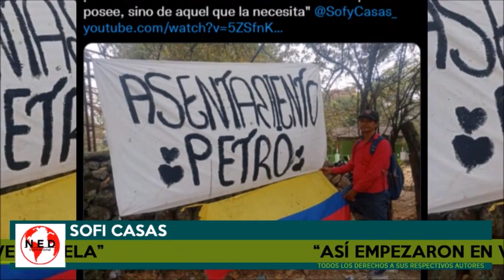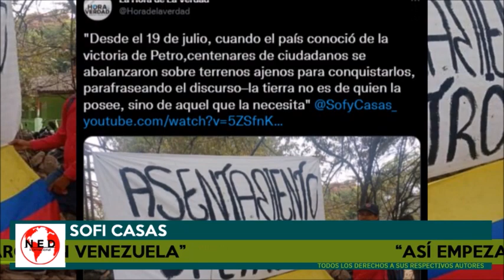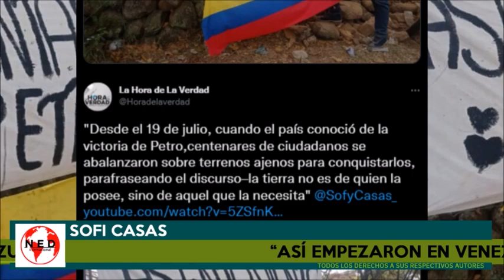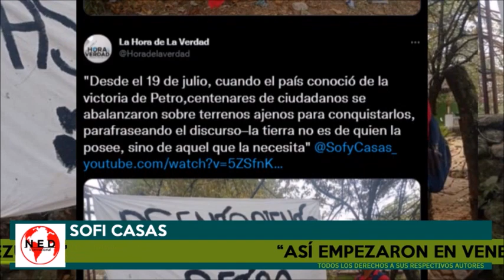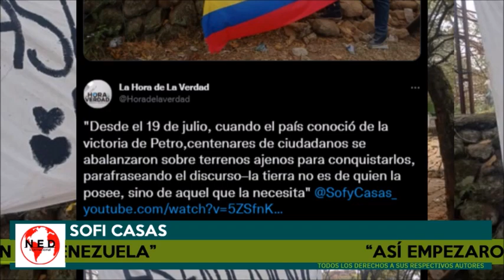ASÍ EMPEZARON EN VENEZUELA ⚠️ Alerta Colombia ⚠️ PROPIEDAD PRIVADA EN PELIGRO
Sofi Casas con Fernando Londoño en lahoradelaverdad